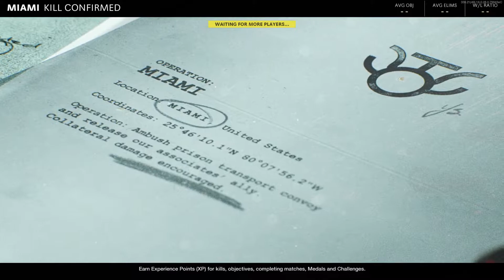Call of Duty Cold War Kill Confirmed on Miami